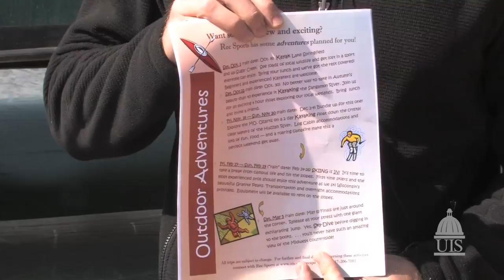Staying on TRAC: New Outdoor Adventures program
UIS Recreational Sports is excited to announce the launch of a new Outdoor Adventures program. Several off-campus kayak/canoe trips, a ski trip and skydiving adventure are planned for the fall and spring semesters of 2011.